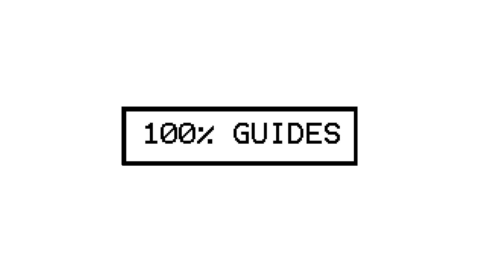Ghost Of Tsushima Kojiro Boss Fight (The Six Blades Of Kojiro Mythic Tale Boss)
Played On Medium Difficulty.